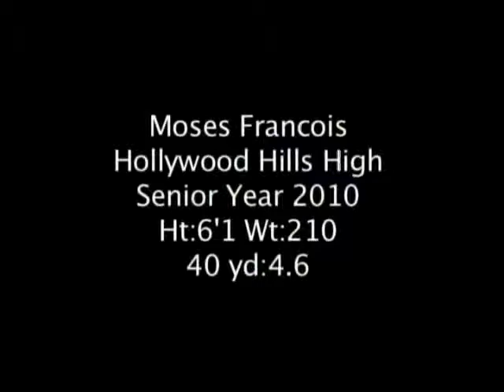Moses Francois #10 OLB / ATH Hollywood Hills H.S. Class Of 2010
Moses Francois
#10 OLB / ATH
Ht: 6'1" Wt: 210Lbs
40Time: 4.6

Hollywood Hills High School
Hollywood FL
5A Florida Football
Broward County

HEAD COACH
Scott Barnwell